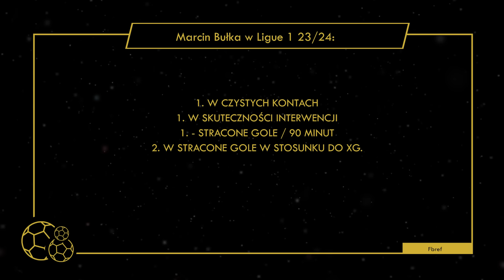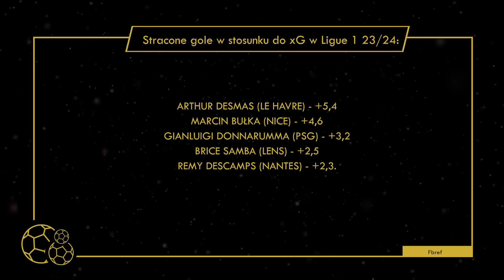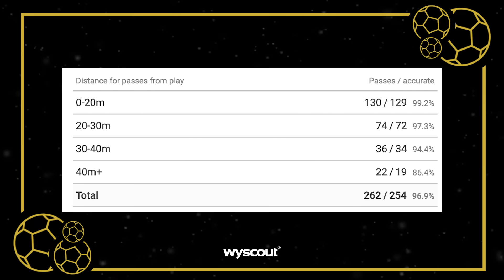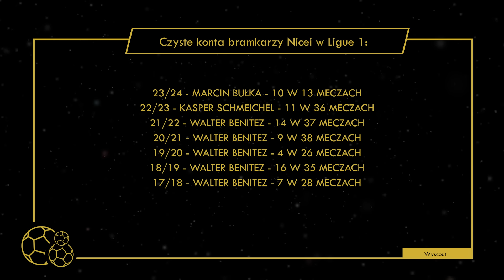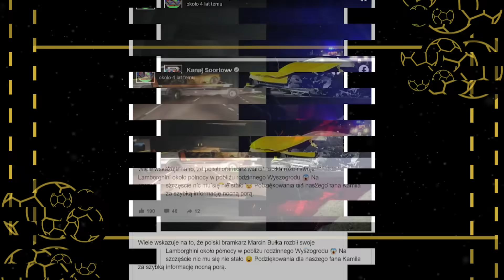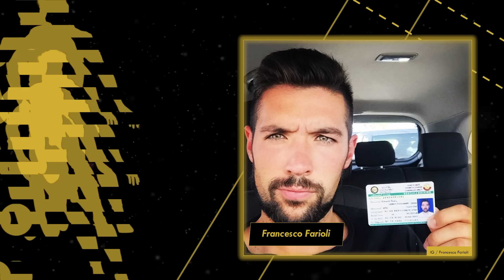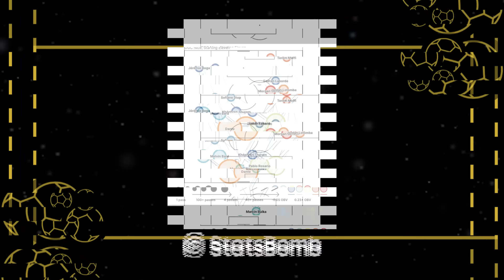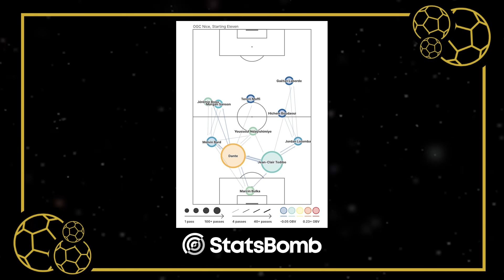JAK I DLACZEGO MARCIN BUŁKA BIJE REKORDY?